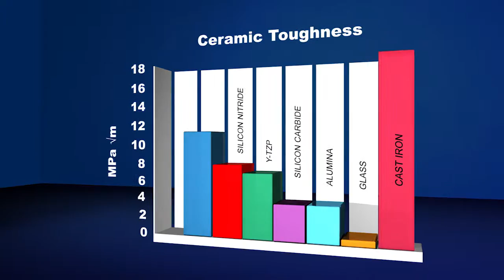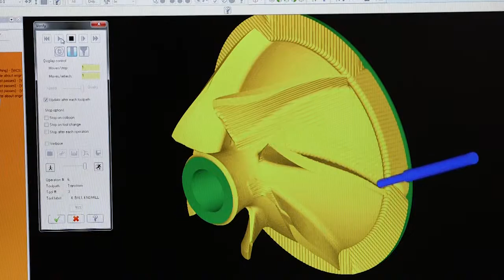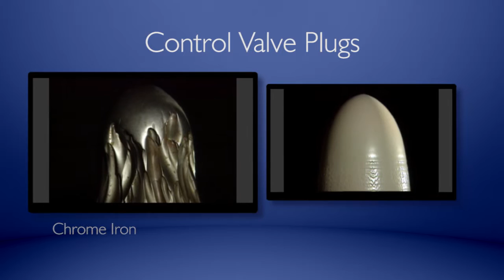Morgan Advanced Materials Melbourne Short version